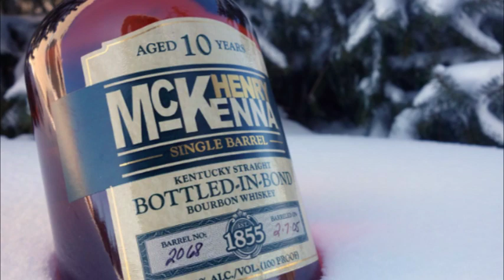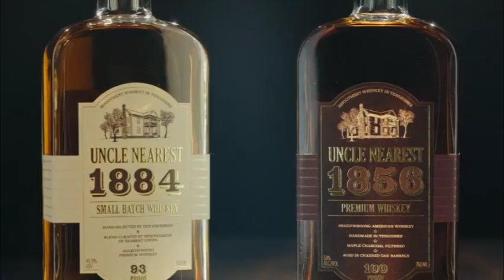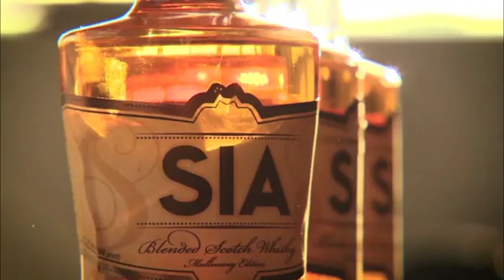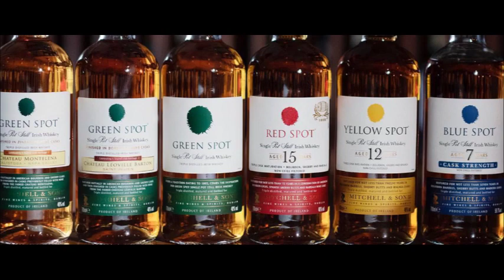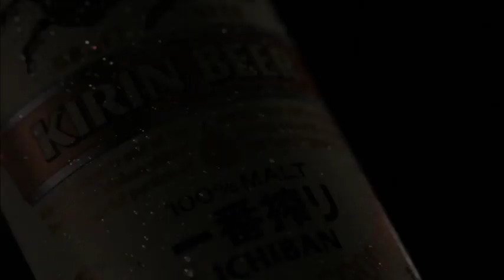Top Whiskey Brands in the World You Should Try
Top Whiskey Brands you should try today. Top Whiskey Brands USA, Top Whiskey Brands in the World, American Top Whiskey Brands, Top Whiskey Brands in South Africa, and Top Whiskey Brands in the US.